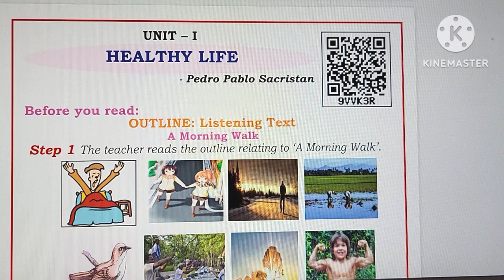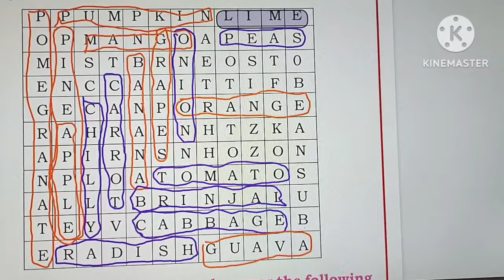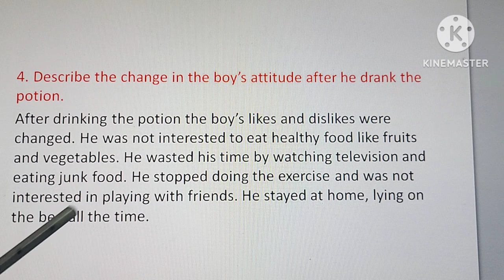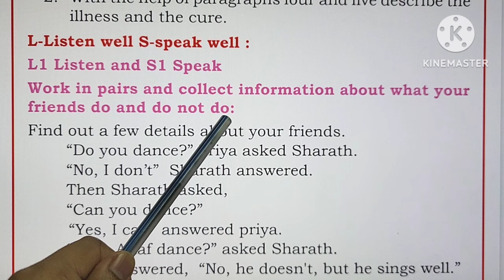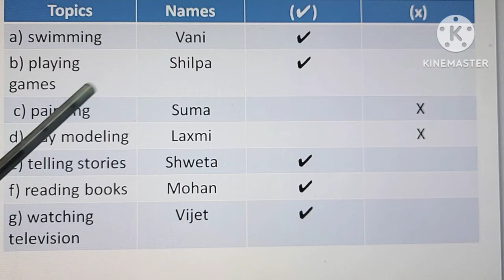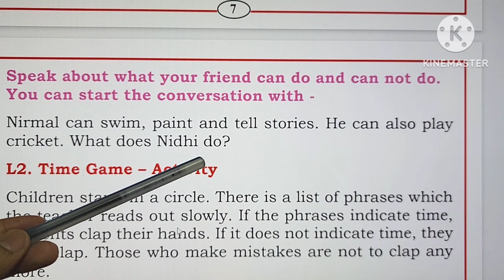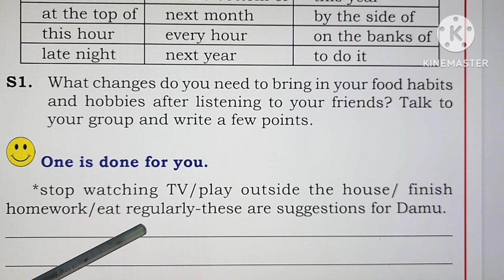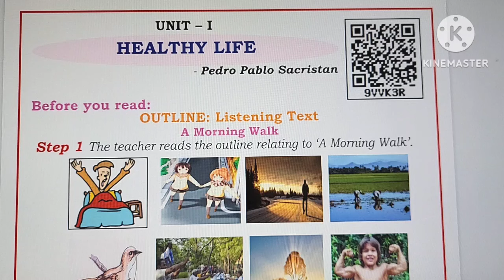Healthy Life Questions and Answers Part-1 7th standard |ಕನ್ನಡ ಮಾಧ್ಯಮ |Karnataka state Syllabus